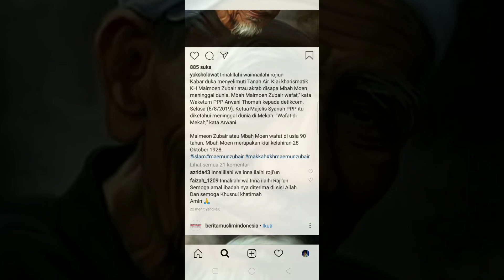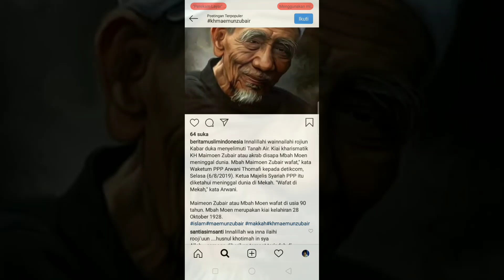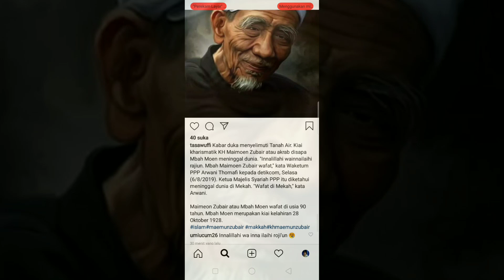😭 INNALILAHI... Abah KH Maimun Zubair Wafat...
Innalillahi wainna ilaihi rojiun. Telah berpulang ke Rahmatullah Abah KH Maimun Zubair, ulama kharismatik Nahdlatul Ulama (NU), Selasa (6/8/2019).

Abah KH Maimun Zubair akrab disapa Mbah Moen, Pengasuh Pondok Pesantren Al-Anwar Sarang, Rembang, Jawa Tengah ini wafat di Tanah Suci Makkah, dalam usia 90 tahun, ketika sedang menunaikan Ibadah Haji.

اللَّهُمَّ اغْفِرْ له وَارْحَمْه وَعَافِه وَاعْفُ عَنْه وَأَكْرِمْ نُزُلَه وَوَسِّعْ مُدْخَلَه وَاغْسِلْه بِالْمَاءِ وَالثَّلْجِ وَالْبَرَدِ وَنَقِّه مِنْ الْخَطَايَا كَمَا نَقَّيْتَ الثَّوْبَ الْأَبْيَضَ مِنْ الدَّنَسِ وَأَبْدِلْه دَارًا خَيْرًا مِنْ دَارِه وَأَهْلًا خَيْرًا مِنْ أَهْلِه وَزَوْجًا خَيْرًا مِنْ زَوْجِه وَأَدْخِلْه الْجَنَّةَ وَأَعِذْها مِنْ عَذَابِ الْقَبْرِ أَوْ مِنْ عَذَابِ النَّارِ